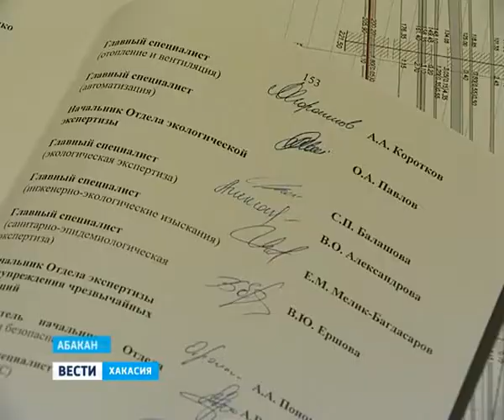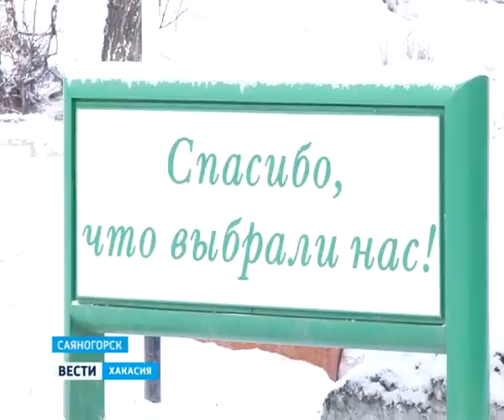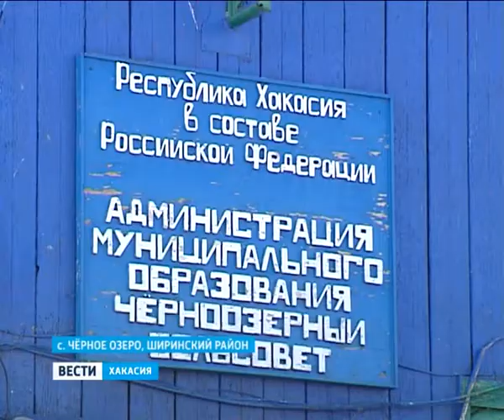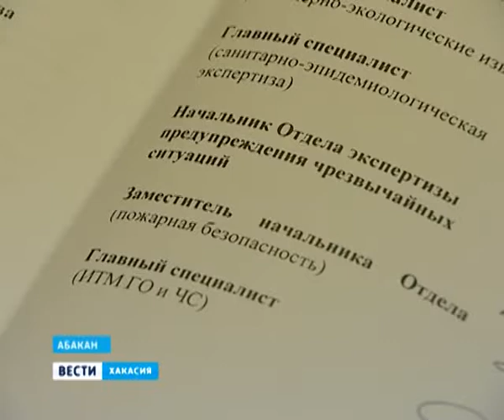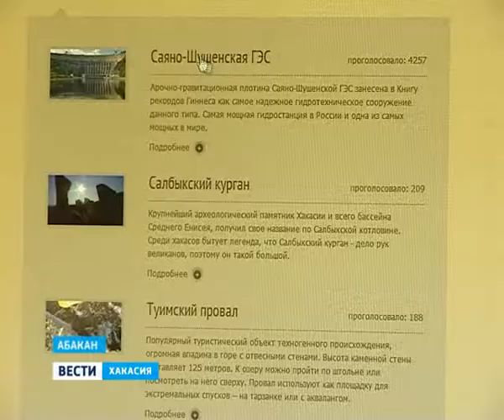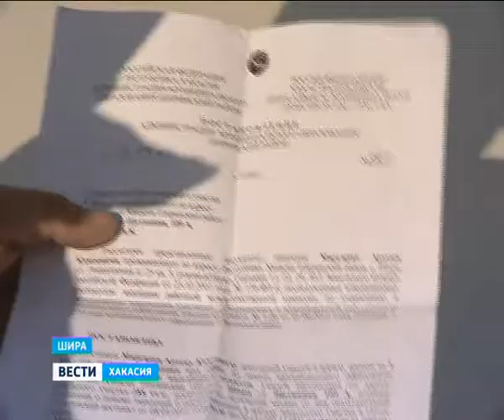Вести Хакасия_04.04.13